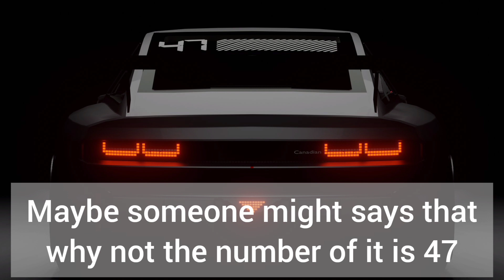Roblox Car Dealership Tycoon | Sneak peek for 2022 future update in Roblox CDT from Canadian